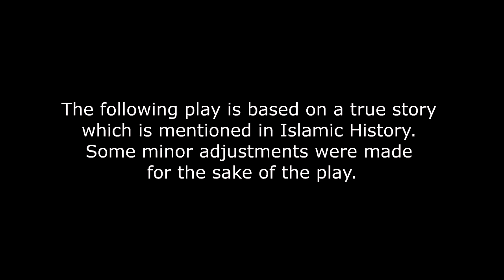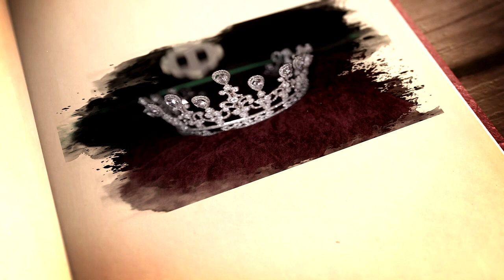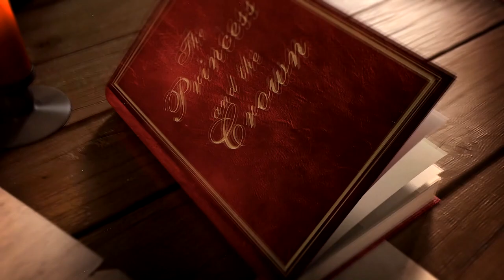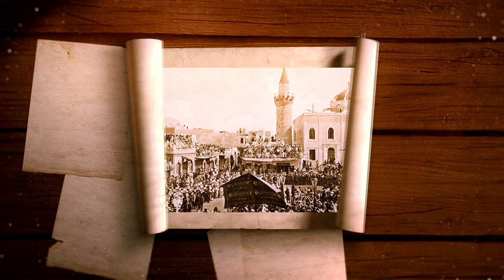The Princess and the Crown (Feature Length) - Sydney Mawlid Play 2018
Directed and produced by Fathi Jamous

Based on a true story throughout Muslim history with minor adjustments made for the stage-play.
This is the story of Nour, a God-fearing and pious Muslim lady who met a prince and was approached by him to ask for her hand in marriage. Hence, not only becoming a princess, but the prince gifted her with his most valuable possession, which is a decorated crown.
This is their story, the Princess and the Crown.

NOTE: All the actors and actresses in this stage play are dedicated volunteers, and not paid professionals.